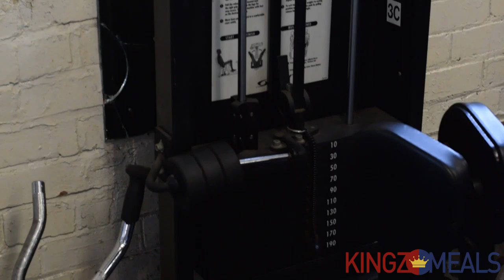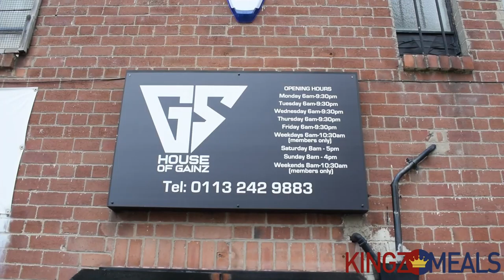Kingzmeals - House Of Gainz Full Review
Welcome all to my very first gym reviewing! During my own fitness odyssey I realized they're are no  actual gym reviews, at least not the way I will be providing them :)

Starting with House Of Gains situated in LEEDS UK.

These first 2 vlogs are the first of my food & fitness journey.

Shot and edited by Maxwell James